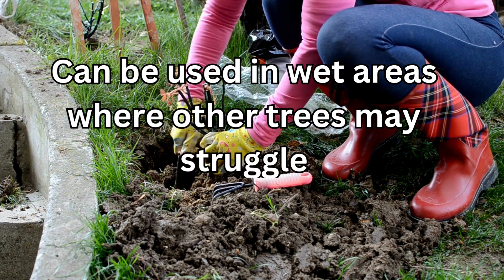Shade and Beauty! Top 6 Reasons to Plant a Silver Maple for Fast Growth and Stunning Foliage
Interested in a fast-growing tree that offers both shade and beauty? The Silver Maple is your go-to! In this video, we're sharing the top 6 compelling reasons to plant a Silver Maple tree. From its rapid growth rate to its stunning fall colors, this tree is a versatile and beautiful addition to any landscape.

WeaverFamilyFarmsNursery.com